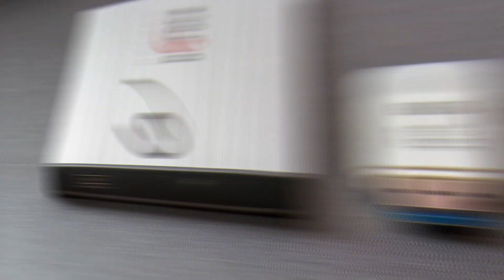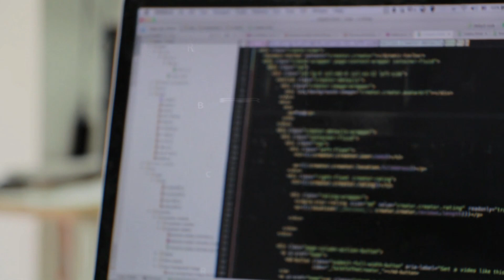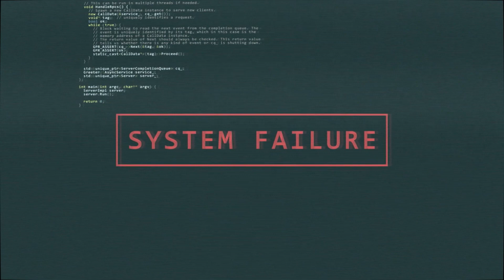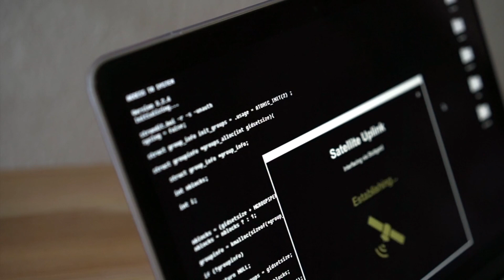Tips agar data di komputer kita tetap aman & tidak hilang